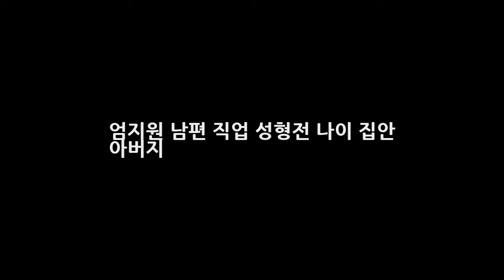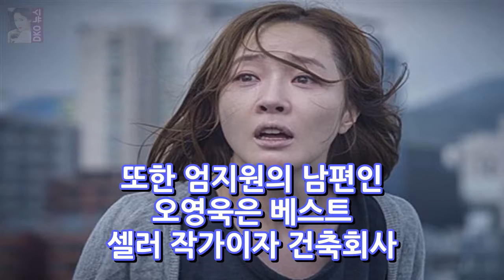엄지원 남편 직업 성형전 나이 집안 아버지 DKO 뉴스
엄지원 남편 직업 성형전 나이 집안 아버지 배우 엄지원의 새로운 영화 미씽: 사라진 여자가 오는 11월 개봉을 확정지었다고 하는 소식인데요. 이번에 개봉하는 미씽: 사라진 여자는 어느 날 아이와 함께 감쪽같이 사라진 보모. 이름도 나이도 모든 것이 거짓이었던 그녀의 충격적인 진실과 마주하면서 시작되는 5일간의 추적을 그린 감성 미스터리로 알려져 있습니다.
[공식입장] 트와이스 TT MV 韓 여성 아티스트 최초 3억뷰 돌파  DKO 뉴스: